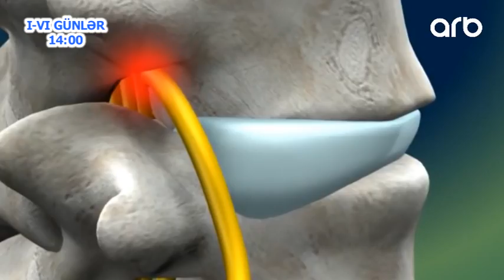Yashamaq Gozeldir ANONS 19.07.2019